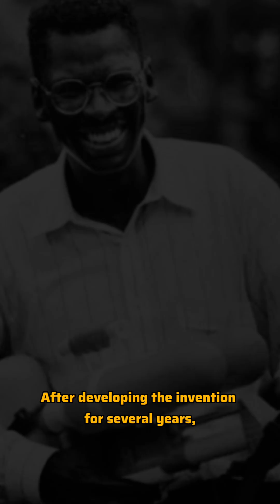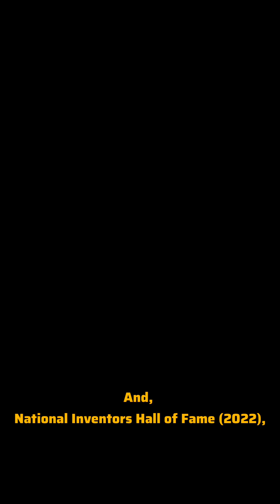The Genius behind the Super Soaker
Lonnie Johnson’s story is one of genius, resilience, and unexpected success. From working as a NASA engineer on the Galileo and Cassini missions to accidentally inventing the Super Soaker — one of the most popular toys in history — his journey proves that innovation can come from anywhere. This documentary explores how a brilliant Black inventor turned curiosity and creativity into a global phenomenon that continues to inspire generations.